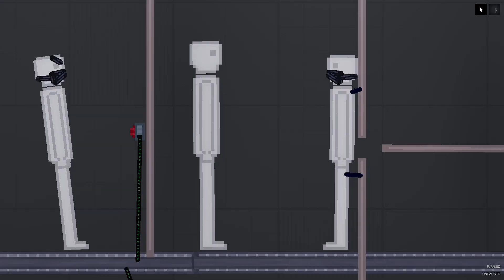The craziest stuff 103 in People Playground